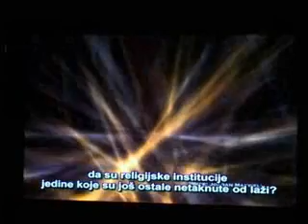26 03 dokumentarci o duhu vrema